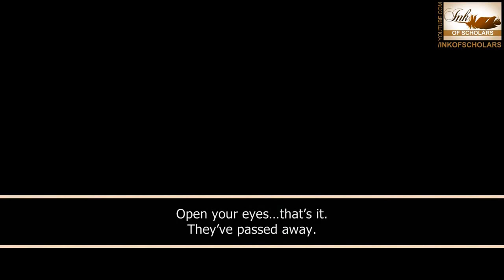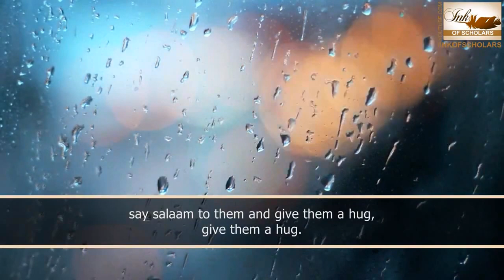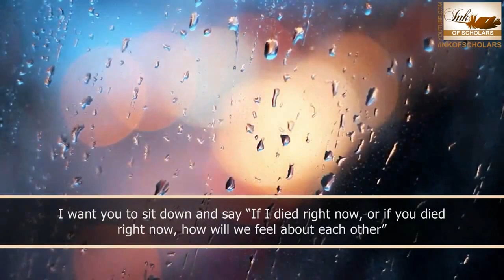Forgive Now! ᴴᴰ ┇ Amazing Reminder ┇ The Daily Reminder ┇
[Note: No music has been used, only vocal sounds and sound effects]

A powerful short reminder putting into perspective, life and our grudges to encourage us to join our family ties and not to live in regret in case that opportunity is taken from us.